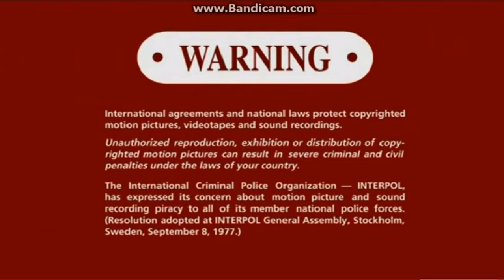MPA Rating Screen / Warnings / Commentary Track Bumper (English/Français/Español) (2011)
Taken by Open Season 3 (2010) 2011 DVD